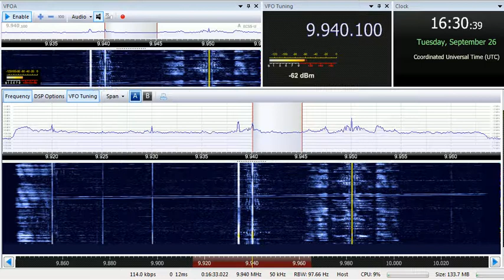26 09 2017 BBC in Korean and English to NEAs 1628 on 5810 Tashkent, 9940 Tamshui